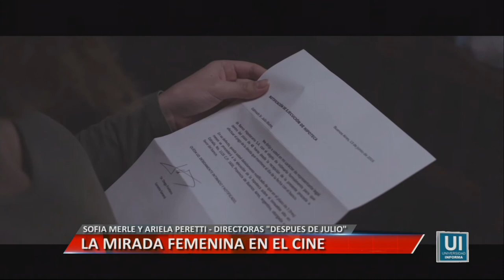LA MIRADA FEMENINA EN EL CINE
Entrevista a Ariela Peretti y Sofía Merle, directoras del film "Después de Julio".
Facebook.com/uniriotv
Twitter.com/uniriotv